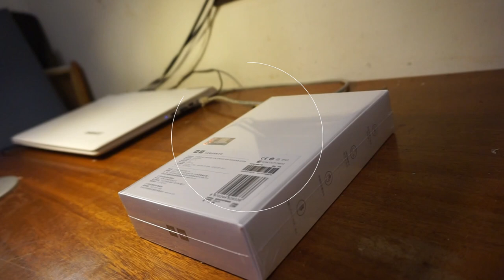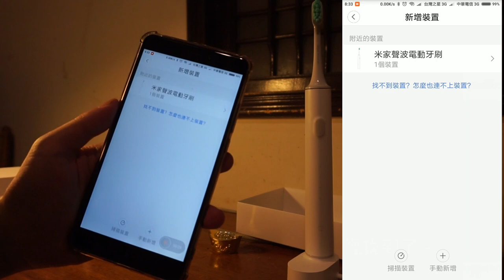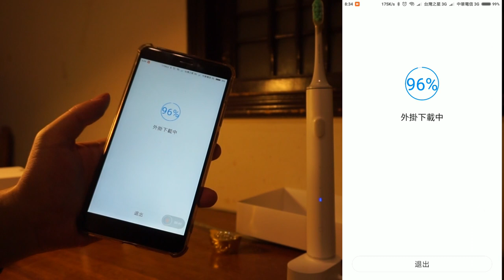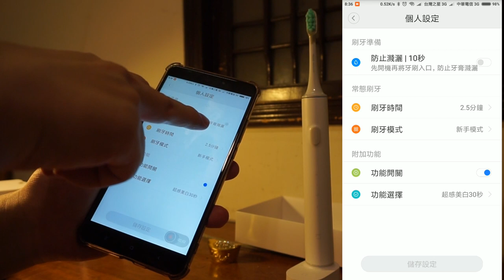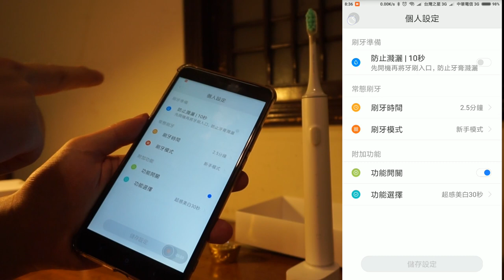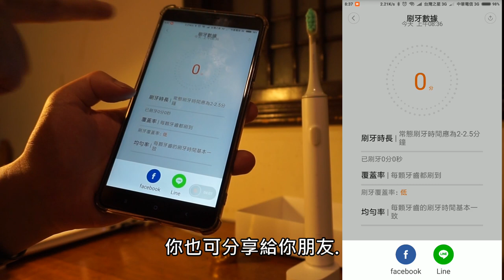馬克開箱:小米-米家聲波電動牙刷(Unboxing: Xiaomi,MIJIA Electric toothbrush)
小米,米家聲波電動牙刷
Xiaomi-MIJIA Electric toothbrush
開箱Unboxing